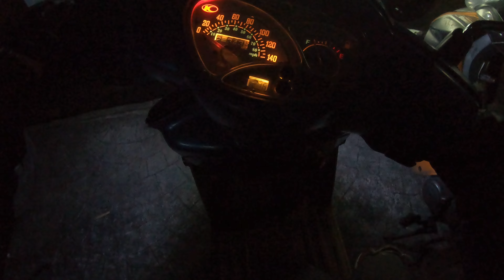Road Time : Kymco Blue Like125, Recto Ave. - Severino St. - Tomas Mapua St. - Arranque 9May23 19955